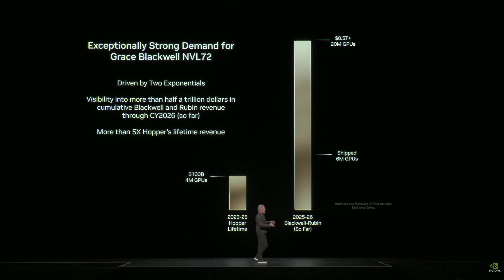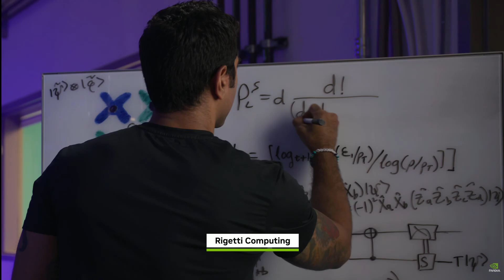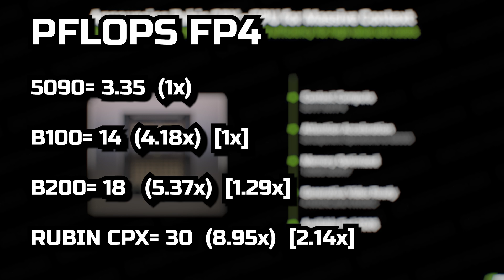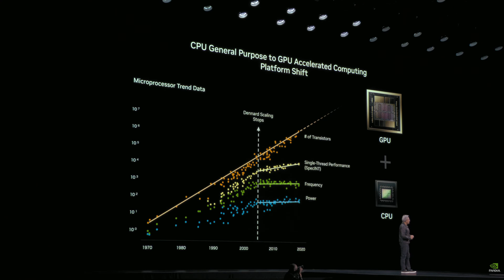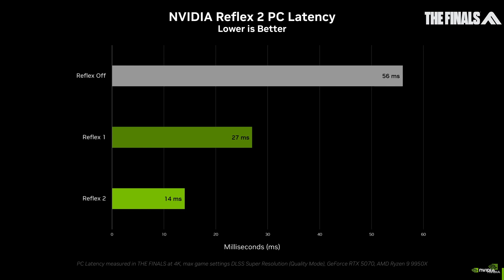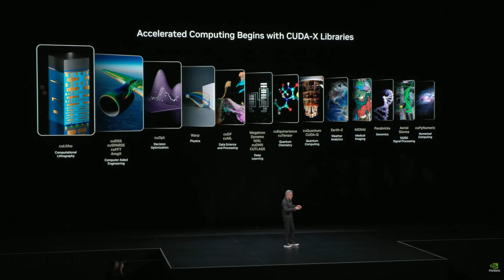Nvidia's Plan for RTX 6000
In this video we talk about what Nvidia revealed about next generation GPU's at GTC Washington 2025.

My Camera

My Lens(es)

My external audio recorder + lav mic

My chair (next version mines sold out)

My RTX 5090

My gaming monitor

My case

My Fans

CHAPTERS
0:00 GTC 2025 Washington
2:57: AI PFLOPs Ruben, Blackwell
5:35 Our AI gaming future
11:09 Final thoughts

LINKS
Follow me on X-